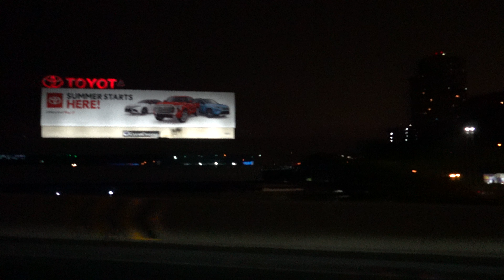Manhattan New York Skyline at Night: May 12, 2022, 4K, C0500